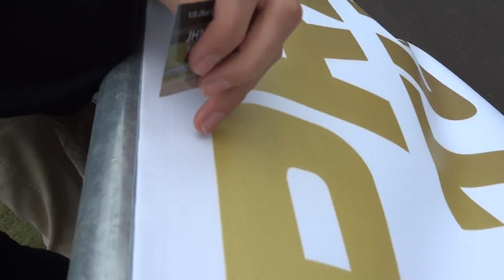VII Zlot CIVIC KLUB PL 2014 - 00004